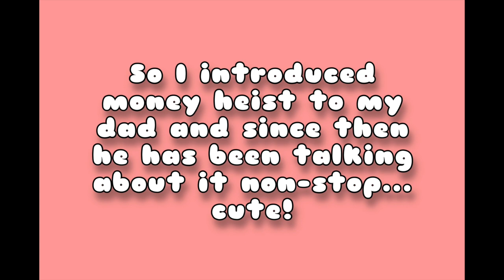Quarantine: Circuit Breaker Vlog by Pam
Welcome to my first circuit breaker/quarantine vlog!!! Enjoy (-:

MUSIC: Disobey - Late Nights (Jazzy Smooth Hip Hop) by Lofi.Moodz